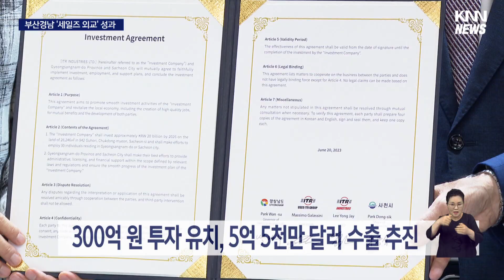박완수.박형준, 동시 유럽 세일즈 외교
[앵커]
지난주 박완수 경남도지사와 박형준 부산시장이 동시에 유럽을 찾았습니다.

박 지사는 우주항공산업 등 경제분야 세일즈 외교에 주력했고, 박 시장은 엑스포 유치전에서 광폭행보를 이어갔습니다.

[기자]
유럽 최대 우주연구소이자 프랑스 국립우주연구센터의 핵심 시설인 툴루즈 우주센터입니다.

1960년대 드골 대통령의 지방분권 정책에 따라 파리가 아닌 항공우주산업도시 툴루즈에 터잡았습니다.

우주항공청의 경남 사천 설립 추진과 판박이입니다.

박완수 경남도지사가 툴루즈 우주센터를 직접 찾은 이유입니다.

박 지사는 프랑스우주연구센터와 긴밀한 협력방안을 의논했습니다.

{박완수/경남도지사/"프랑스우주센터 관계자들 모두 적극적으로 협력을 하겠다고 약속을 하셨고, 앞으로 우주항공청이 설치되면 이런 부분에서 프랑스우주센터와 함께 (실무적인 협력을 해나갈 것입니다.)"}

박 지사의 취임 이후 첫 해외출장은 처음부터 끝까지 세일즈였습니다.

세계 최대규모 항공우주산업전시회인 파리에어쇼에서 경남의 투자환경을 집중적으로 알렸습니다.

이탈리아 ITR그룹의 300억원 투자 유치를 비롯해 지역 기업 18곳의 5억 5천만 달러 수출계약에도 시동을 걸었습니다.

{구자천/경남상공회의소 협의회장(지난 22일 파리)/"기술 협력 이런 분야에 서로 MOU를 체결한 부분은 (경남 기업들의) 유럽진출을 위한 큰 교두보를 마련했다 이렇게 생각합니다."}

프랑스 파리에서 열린 2030 부산세계박람회 유치 리셉션에선 부산,경남 시도지사가 함께 뛰었습니다.

2년전 첫 취임부터 엑스포 유치전에 뛰어든 박형준 부산시장은 여권 용지가 부족할 처지입니다.

이번엔 지난 18일부터 12일간 유럽을 훑고 있는데 벌써 10차례 21개국째입니다.

{박형준/부산시장(지난 21일 파리)/"이제 분위기는 잡았기 때문에 한나라 한나라 구체적으로 우리 바구니에 담아넣는 일이 남았습니다."}

엑스포 유치전을 계기로 전례없는 도시외교를 펼치면서 부산시의 자매*우호협력도시는 모두 37개국 47개 도시로 늘어나게 됐습니다.